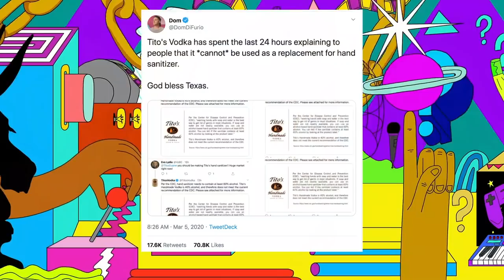Dating In Dystopia – Culture Binge Episode #26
Join the Culture Binge crew as they discuss Netflix's show 'Love is Blind', dating apps (tinder, bumble, ok cupid, match, coffee meets bagel), and home buying with friends

If you have topic suggestions or want to be heard on our podcasts, leave us a message and we'll play it on air!

Sonic Boom or Sonic Bust? - SONIC
JOJO RABIT - Does This Anti-Hate Satire Work?
1917 - Is War An Adventure?